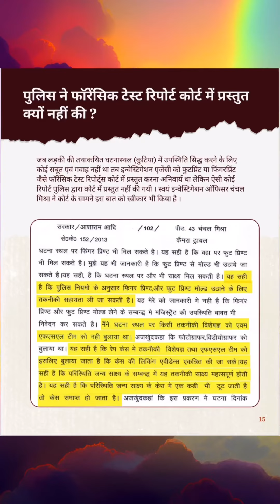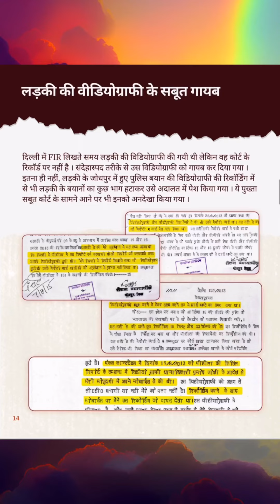एक लड़की ने क्या कहा संत श्री आशारामजी बापू के केस के बारे में। जानिए वीडियो के माध्यम से।